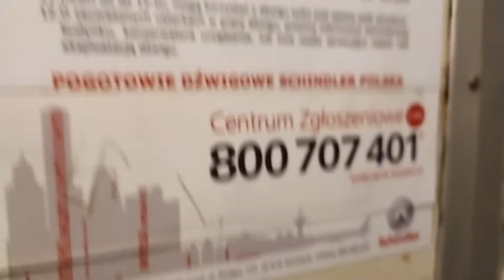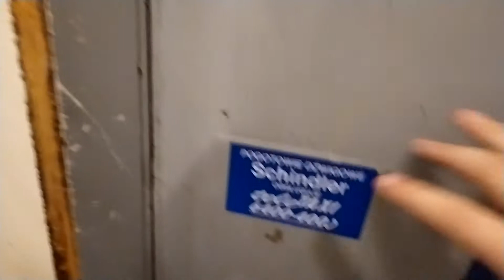Oryginalny Zremb osiedlowy @ Wolborska 7 Łódź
Dźwig licencyjny ZREMB po przeróbce z windy Odważnikowej w 1984 roku.

Dane dźwigu:
Producent: ZREMB
Rok produkcji: 1984
Rok produkcji oryginalnego dźwigu: 196x
Modernizacja: Nie
Sterowanie: zbiorcze
Falownik: Nie
Liczba pięter: 11 (S,0,1,2,3,4,5,6,7,8,9
Udźwig: 500kg lub 6 osób